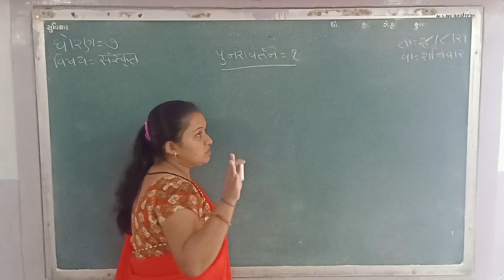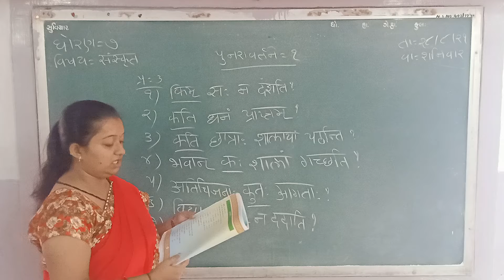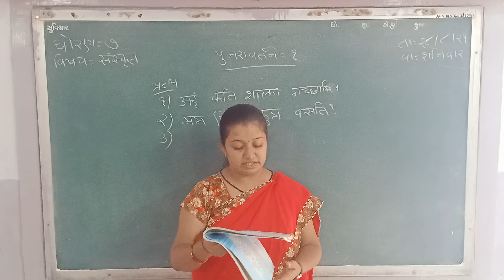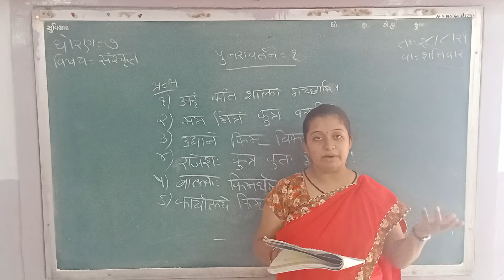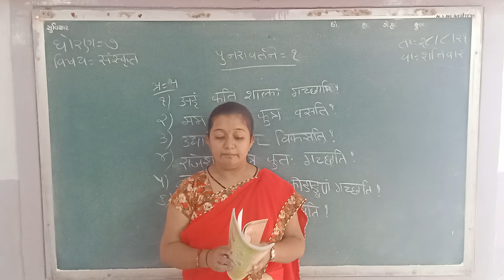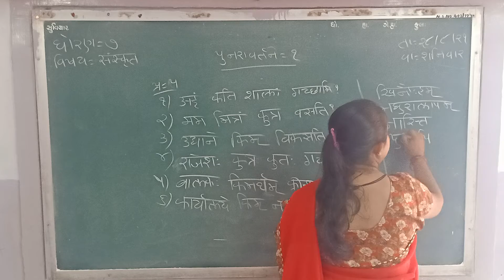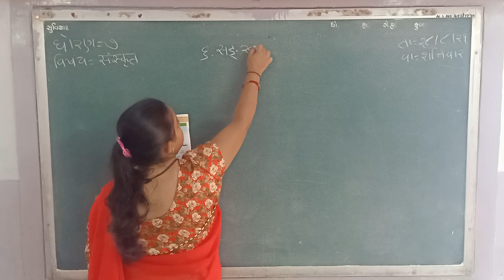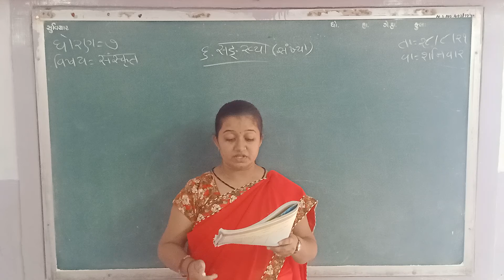ધોરણ - ૭ ( સંસ્કૃત ) પુનરાવર્તન - ૨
પુનરાવર્તન - ૨